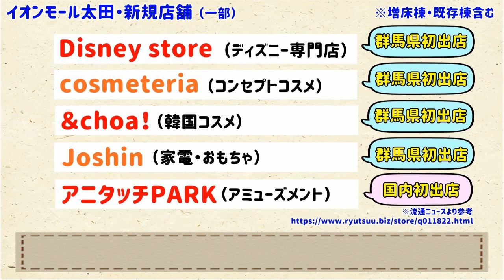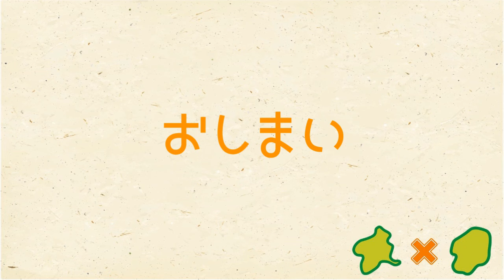【いつ？ どのように？】イオンモール太田、増床リニューアル！【群馬と栃木の「おとなり劇場」】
色々決まってきてワクワクが止まらない！